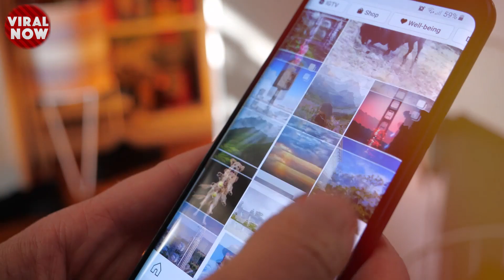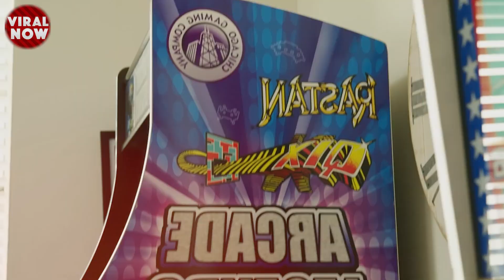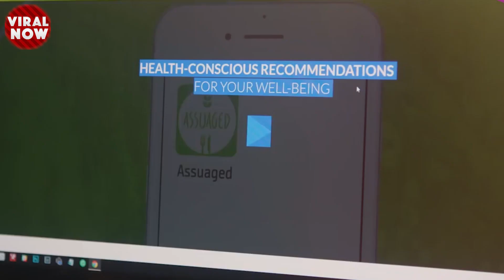15 MOST UNUSUAL COUPLES PROVING THAT LOVE IS BLIND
15 MOST UNUSUAL COUPLES PROVING THAT LOVE IS BLIND